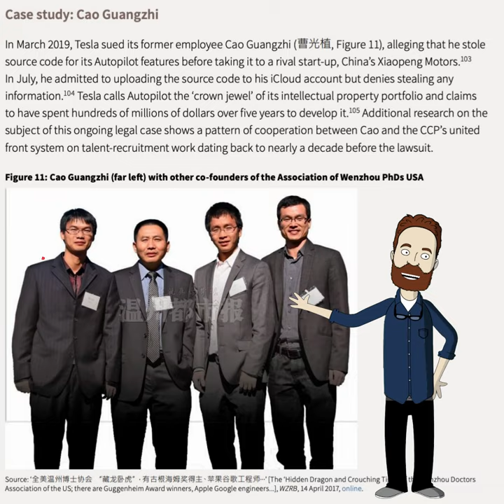cheap ev has auto pilot mode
𝐀𝐧𝐲 𝐯𝐢𝐝𝐞𝐨 𝐨𝐫 𝐢𝐦𝐚𝐠𝐞𝐬 𝐢𝐧 𝐭𝐡𝐢𝐬 𝐯𝐢𝐝𝐞𝐨 𝐡𝐚𝐬 𝐛𝐞𝐞𝐧 𝐮𝐬𝐞𝐝 𝐨𝐧𝐥𝐲 𝐭𝐨 𝐜𝐨𝐧𝐯𝐞𝐲 𝐦𝐞𝐬𝐬𝐚𝐠𝐞𝐬 𝐭𝐨 𝐭𝐡𝐞 𝐯𝐢𝐞𝐰𝐞𝐫𝐬. 𝐈 𝐝𝐨𝐧'𝐭 𝐢𝐧𝐭𝐞𝐧𝐝 𝐭𝐨 𝐢𝐧𝐟𝐫𝐢𝐧𝐠𝐞 𝐭𝐡𝐞 𝐜𝐨𝐩𝐲𝐫𝐢𝐠𝐡𝐭 𝐨𝐟 𝐚𝐧𝐲𝐨𝐧𝐞.